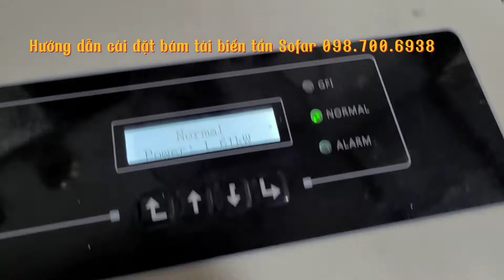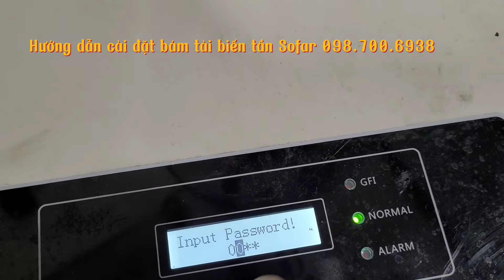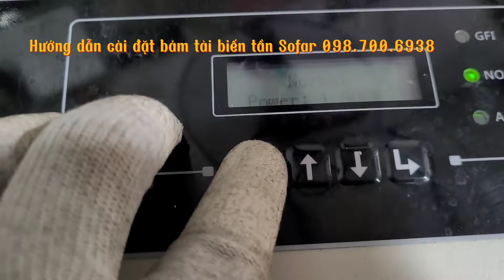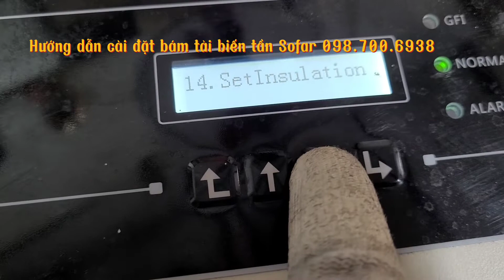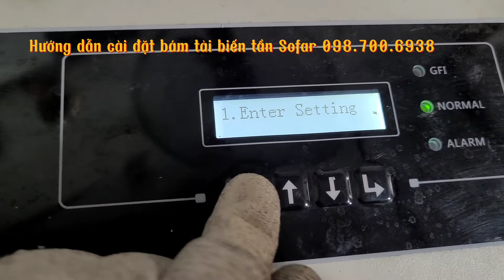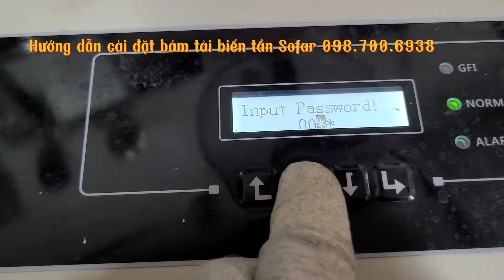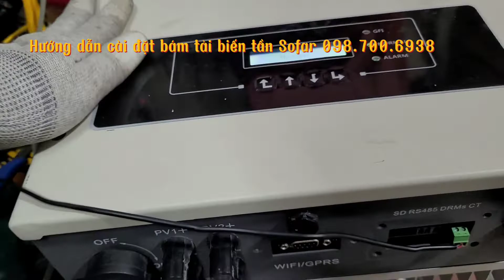Hướng dẫn bật chức năng bán tải biến tần sofar 5kw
hướng dẫn bật chức năng bán tải biến tần sofar 5 KW
Địa Chỉ: Khu Giãn Dân Thôn Thị Tân, Xã Tân Phúc, Huyện Ân Thi, Tỉnh Hưng Yên